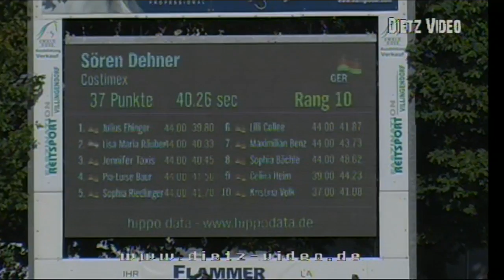Coldplay Anna-Lena Friederichs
20 Freiland-Reitturnier des RV Hüttental e.V. Villingendorf 2016
08. Springprüfung Kl. M**